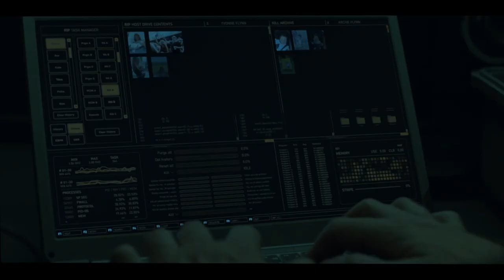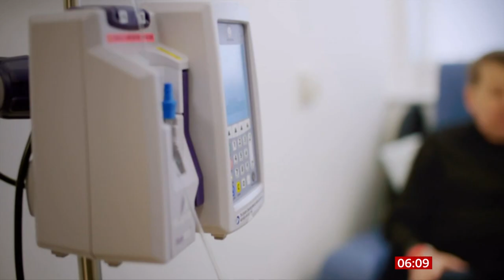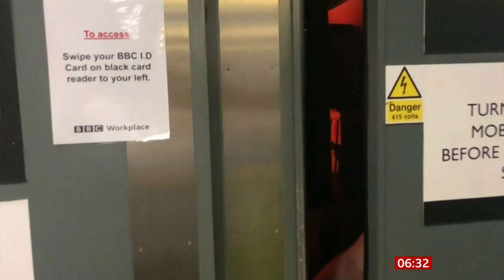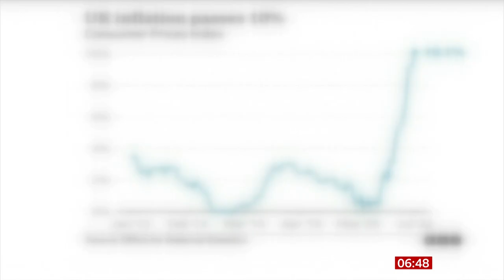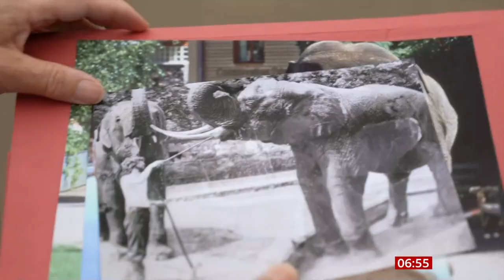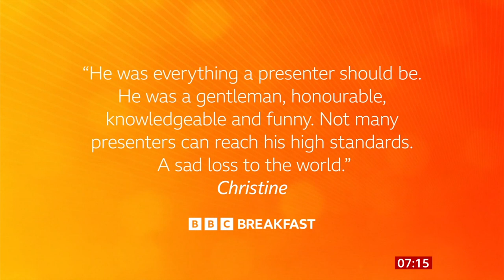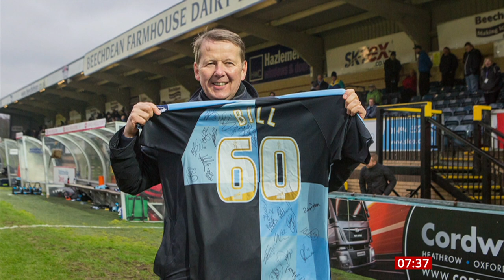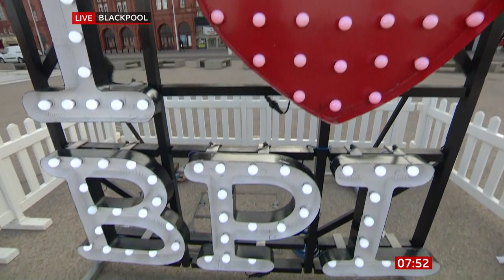Bill Turnbull tribute BBC Breakfast 2/09/2022 BBC One part 1